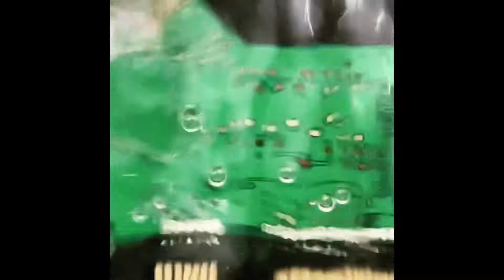Covid Lockdown Rivers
Inspiring painted works of art as a body of work. Newlyn School of Art 2020